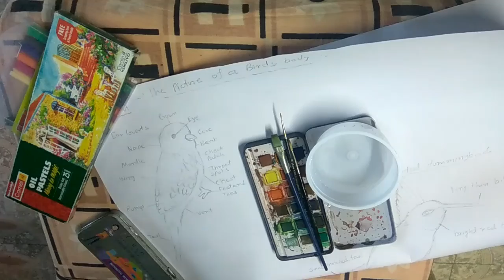Parrot Drawing | How to use water colours?| Painting Tutorial.